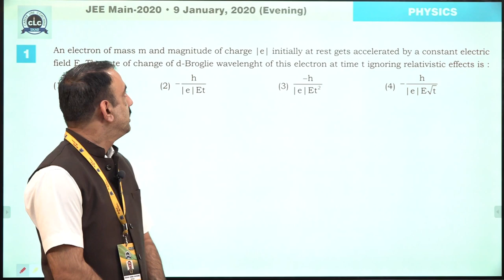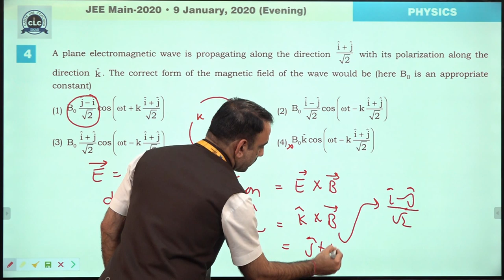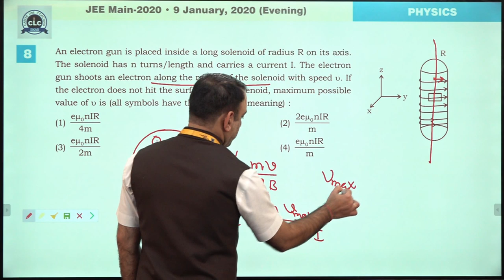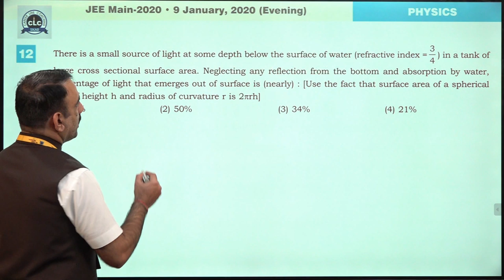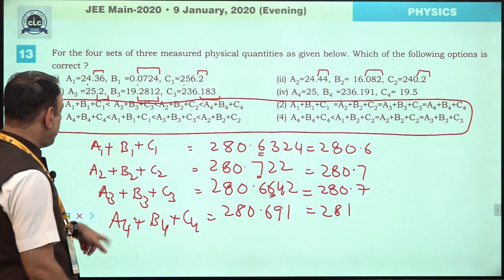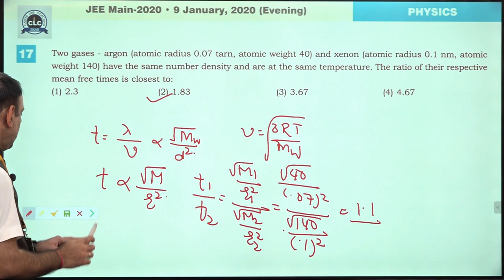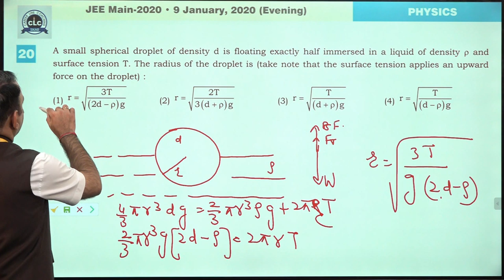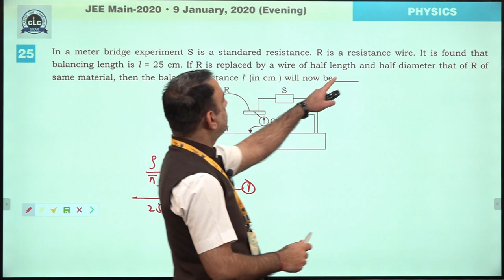JEE Main-2020 (January Attempt) , Physics Paper Solution ,09 Jan. ,Evening Shift.